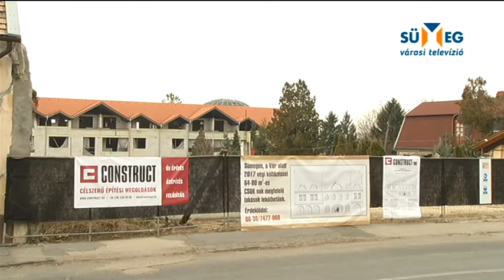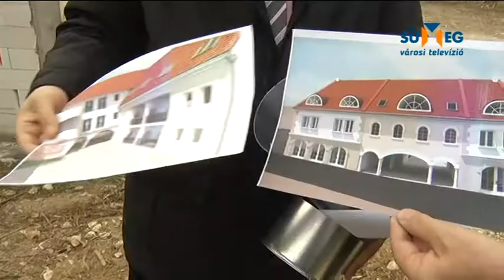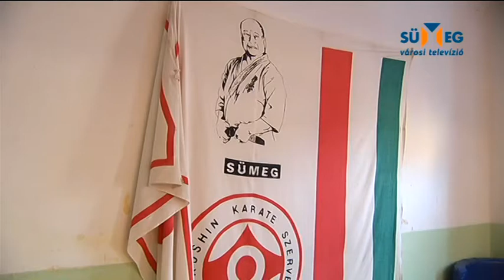Sümeg Városi Televízió - Híradó 2016.12.06.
Tartalom:
- Indul a „pláza” építése
- Óvodások a Mikulás kupán az általános iskolában
- Gálaműsorral értékelték az Anyanyelv hetét
- Dzsúdóval a testi és szellemi edzettségért
- Őszi szezonzáró a futballistáknál